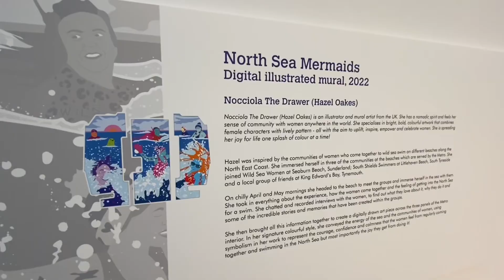New Metro train art: Nocciola The Drawer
October 2022

North Sea Mermaids by Nocciola the Drawer. Hazel Oakes, working as Nocciola the Drawer, has created a digital mural celebrating the communities of women who come together to wild sea swim on the beaches served by Metro at Seaburn, South Shields and Tynemouth.  Hazel immersed herself in the research, swimming, chatting and filming with her subjects to create an inspiring, refreshing and empowering celebration.

Nocciola The Drawer (Hazel Oakes) is an illustrator and mural artist from County Durham. She has a nomadic spirit and feels her sense of community with women anywhere in the world. She specialises in bright, bold, colourful artwork that combines female characters with lively pattern - all with the aim to uplift, inspire, empower and celebrate women. She is spreading her joy for life one splash of colour at a time!